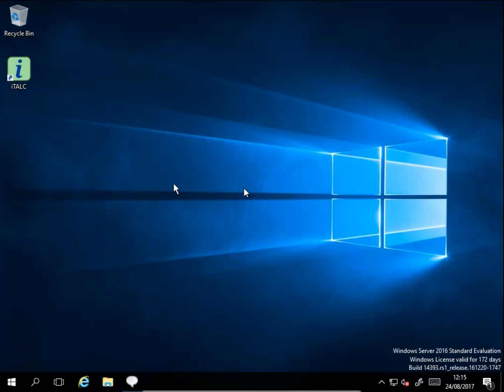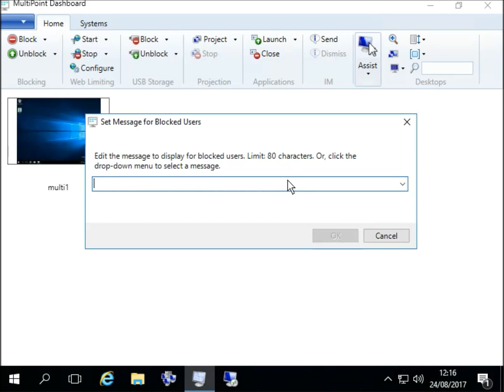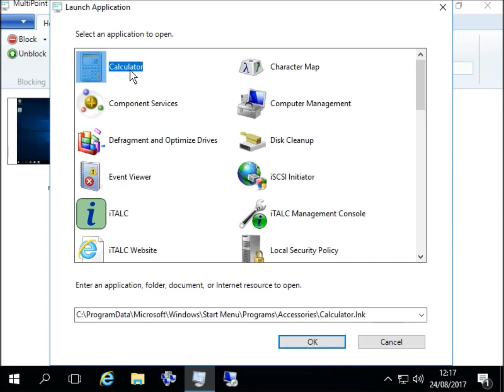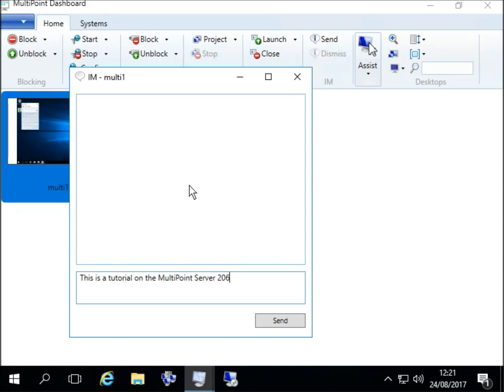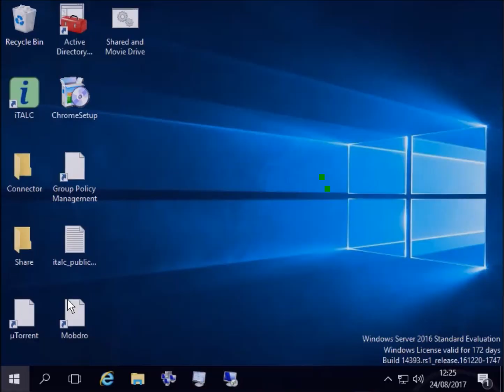RANDOM TECH #2 DEMO OF MULTIPOINT SERVICES 2016 DASHBOARD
Check back soon for the social links. (Yet to be setup.)